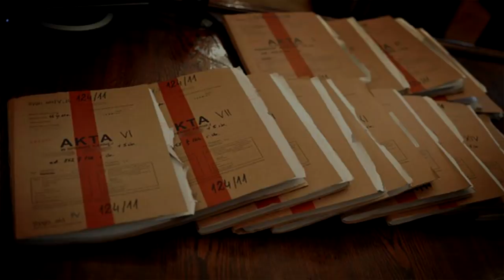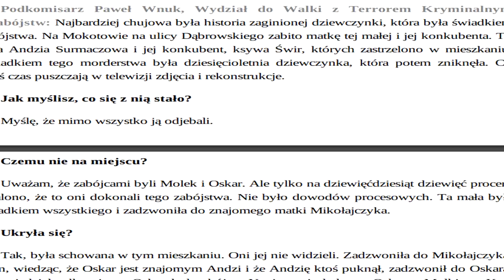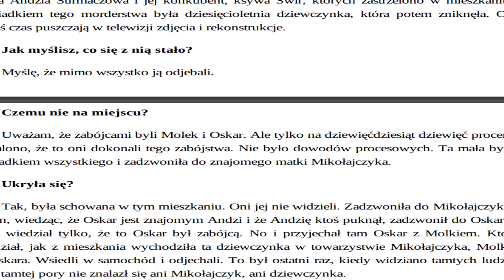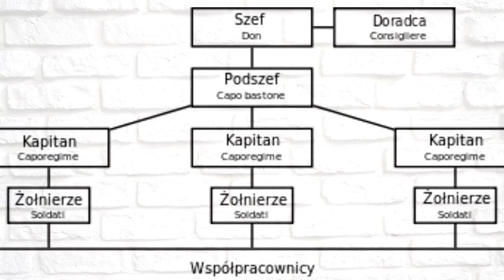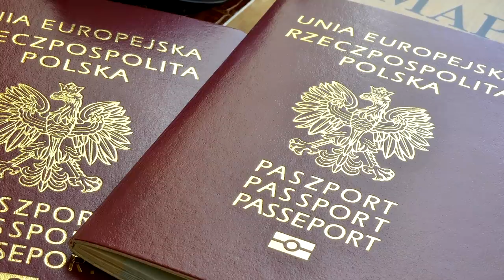Najmłodsza Ofiara Gangsterów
Siedmioletnia Karina Surmacz, ginie bez śladu w gangsterskich porachunkach.